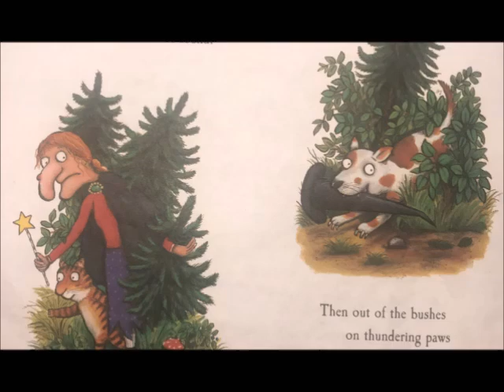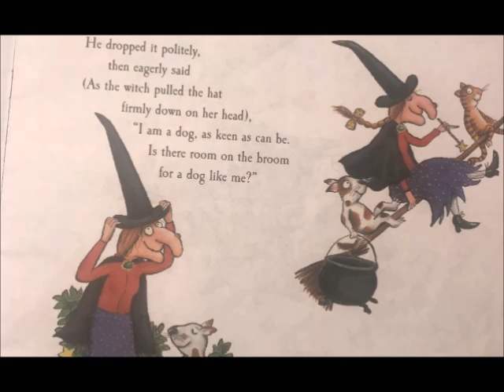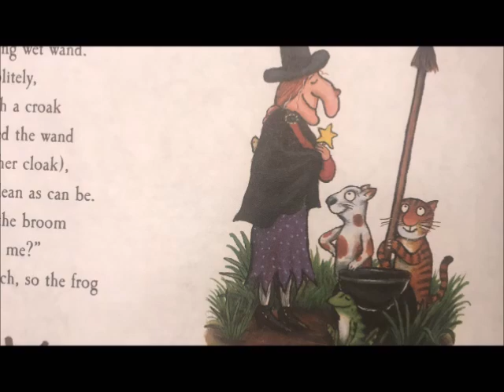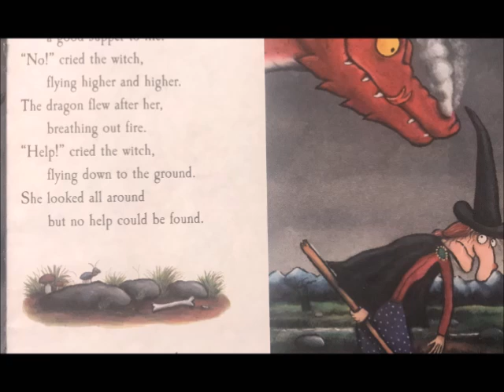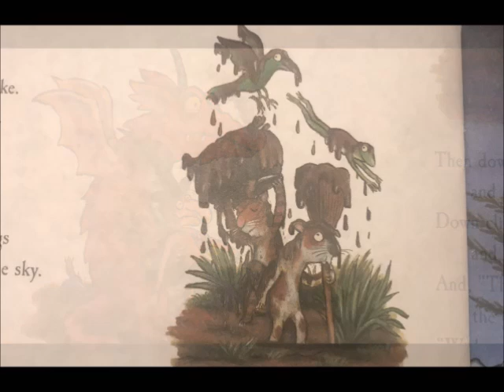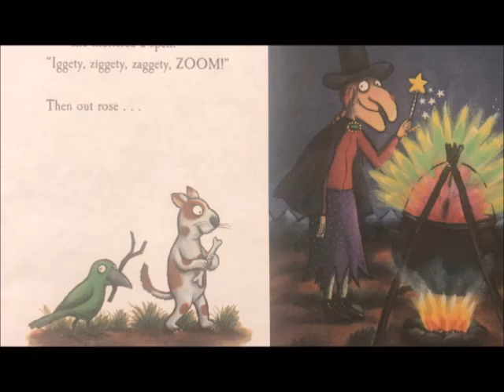📚Room on the Broom 🧹 // A Read Aloud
Room on the Broom by
Julia Donaldson
Axel Scheffler

I do not own this book. It belongs to the author and illustrator